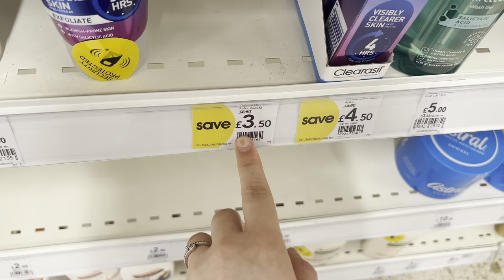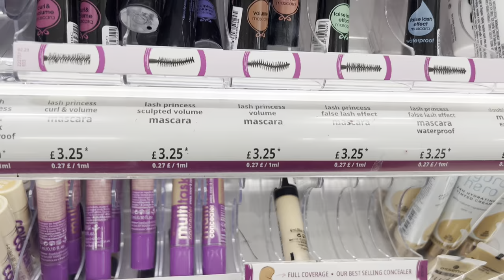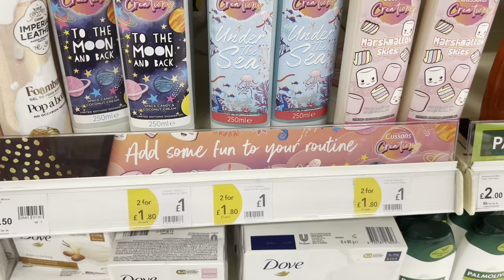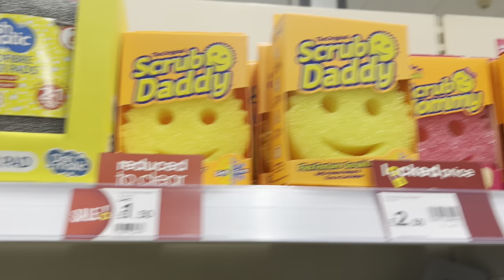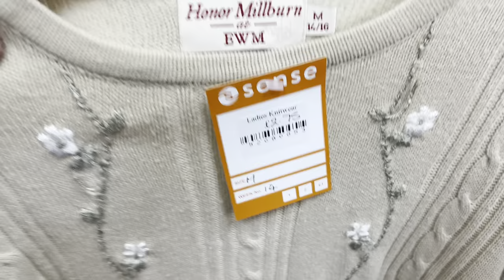day in my life vlog || wilko trip, coffee run, charity shops, cinema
In this video I vlog my day where I went to Wilkos, went for a coffee, and met up with my best friend to watch a movie at the cinema.